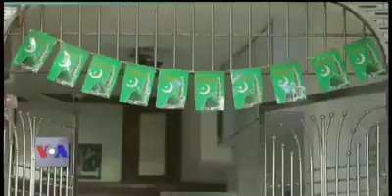کل بھارتی سپریم کورٹ میں ایک کیس کی سماعت کا آغاز ہو رہا ہے جس میں چان